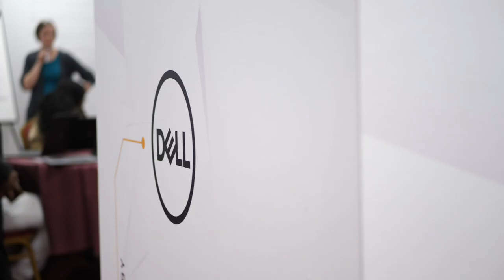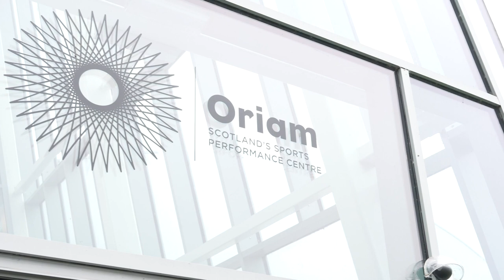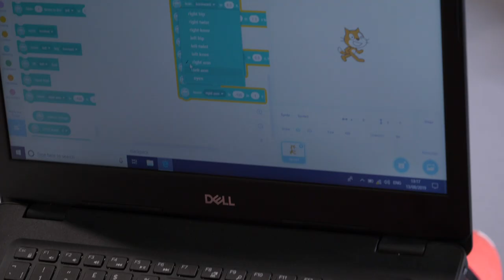SWiT | Heart of Midlothian FC